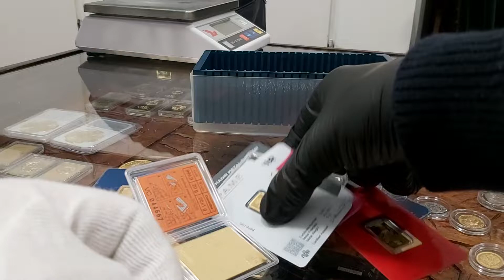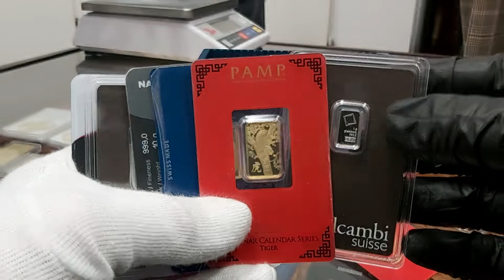KRUGERRAND Wadowice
Sklep w Wadowicach | Złoto inwestycyjne | Mennica Wadowice
Mecenasem i dziedzicem kopalni złota Rosenbergów jest firma Rosenberg i spadkobiercy. Zaświadczenie wydane przez Narodowy Bank Polski ( wykaz NBP ). Firma zapewnia tym samym 100 % bezpieczeństwo ( licencja nr 17671/2020 ). Zaświadczenia i pozwolenia : Przeciwdziałanie Praniu Pieniędzy nr. 001/05/2020/PP – PDF ; Kasjer Walutowo Złotowy o nr. 005/05/2020/KAS – PDF ( do wglądu w siedzibie firmy ). Mennica Wadowice. | { Czy Oraz  Ponieważ. Dlatego. Już. Od razu. Kup.Iż. Teraz. | KRUGERRAND Wadowice

Mennica Wadowice * sklep Mennicy w Polsce
Mennica Wadowice

Ul. Doktora Józefa Putka 7 ; Wadowice 34-100

e-mail wadowice[@]mennica-rosenberg.pl
Sczegółowe Informacje : Biuro Centrali – Mennica Rosenberg sp. z o.o.  KRS 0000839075 znajduje się biurowcu Wytwórni Filmów Dokumentalnych i Fabularnych. Odbiór Zamówień po uprzednim ustaleniu szczegółów. | KRUGERRAND Wadowice

Poniedziałek: 10:00 – 17:00
Wtorek: 10:00 – 17:00
Środa: 10:00 – 17:00
Czwartek: 10:00 – 17:00
Piątek: 10:00 – 17:00
Sobota: Nieczynne
Niedziela: Nieczynne

Mennica Wadowice prowadzi bezpośredni i hurtowy zakup kruszców wprost od producentów.  Dostęp on-line pozwala na sprzedaż w cenach konkurencyjnych. Ceny giełowe są zbliżone do aktualnej ceny metali szlachetnych na giełdzie i do CENA rodu w przypadku tego metalu. Dlatego też zachęcamy do porównania cen oraz dostępności produktów z giełdą metali. SKLEP daje Tobie również monitorowanie cen złota, srebra i pozostałych metali, które sprzedajemy na naszej stronie. [ rod | pallad | platyna | miedź | rod ].  | { Czy Oraz  Ponieważ. Dlatego. Już. Od razu. Kup.Iż. Teraz. | KRUGERRAND Wadowice

Ponadto ROSENBERG oferuje nabywcom duże ilości i duże możliwości zakupu w cenach hurtowych produktów w Polsce. Rzeczoznawcy i eksperci z przyjemnością pomogą każdemu klientowi który tego potrzebuje. Zapraszamy do inwestycji w metale szlachetne. Nasza doskonała i szybka obsługa jest kluczem sukcesu Mennicy ZŁOTA w Wadowicach a co za tym idzie na terenie kraju. { Czy Oraz  Ponieważ. Dlatego. Już. Od razu. Kup.Iż. Teraz. | KRUGERRAND Wadowice

Co możesz kupić w Wadowicach  ?
W naszej sklepie posiadamy : monety złote, srebro, platynowe oraz palladowe pochodzące ze wszystkich kontynentów świata. Jednocześnie sprawdzisz bezpośrednio CENA złota i Aktualny kurs platyny on-line ( aktualizacja kursów co minutę ) . Szeroka Gama produktów inwestycyjnych tak aby każdy klient mógł odnaleźć produkt spełniający jego potrzeby. Kupisz w MENNICA WADOWICE również sztabki ze złota, srebra, platyny i pallad. Wybierając odpowiedni rozmiar i wagę w przedziale od 1 grama do 40500 gramów tj. do 12 kilogramów. Posiadamy unikalny w skali Europy ROD i produkty inwestycyjne z tego metalu. | { Czy Oraz  Ponieważ. Dlatego. Już. Od razu. Kup.Iż. Teraz. | KRUGERRAND Wadowice